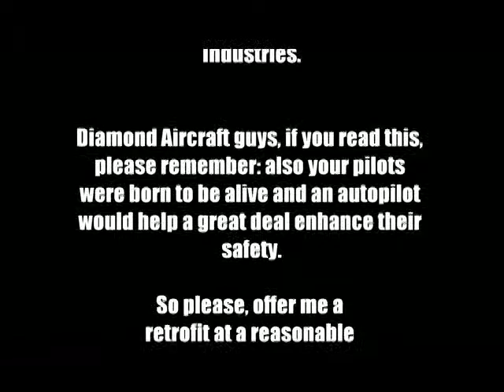In a DA40F near Chiang Mai, Thailand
Diamond made a beautiful and useful aircraft, the DA40F. Unfortunately, there is no way to retrofit an autopilot at reasonable cost.